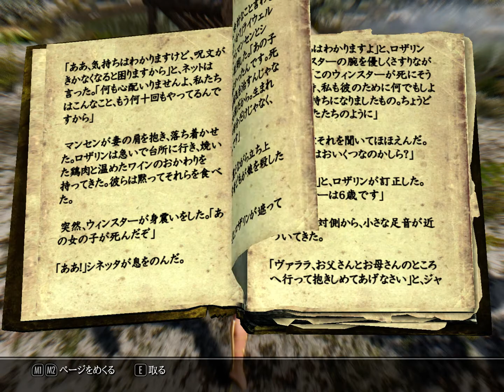Elder Scrolls V Skyrim スカイリム MOD カラフルマジックボスめぐりプレイ動画Part.1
プレイ動画です。ときどきつぶやきます。自己満足です。ご了承ください。MODは沢山入れています。今回はColorful MagicというMODを導入してボスめぐりしています。ポイズンツリースプリガン